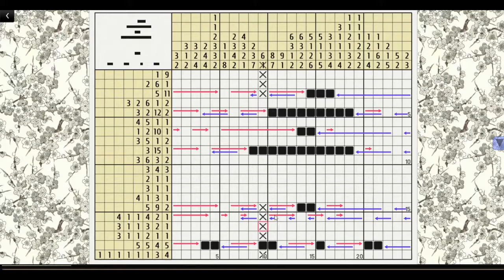Legendary Griffon 25x20 nonogram puzzle Episode #10 - Nonograms Katana - PuzzleStart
Sharpen your mind by capturing this majestic griffon in Nonograms Katana!

- Just an amateur casual gamer trying to solve a nonogram puzzle ;)

Every subscribes is appreciated!

- Nonograms Katana

Nonograms, also known as Picross or Griddlers, are picture logic puzzles in which cells in a grid must be colored or left blank according to numbers at the side of the grid to reveal a hidden picture.